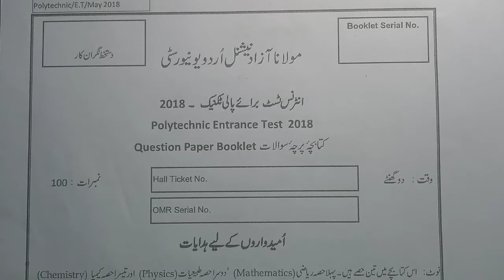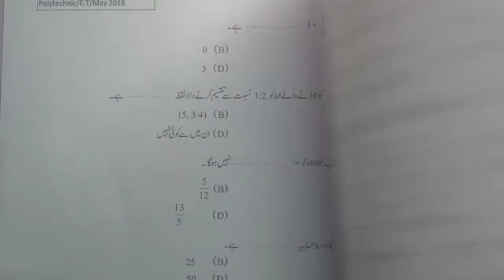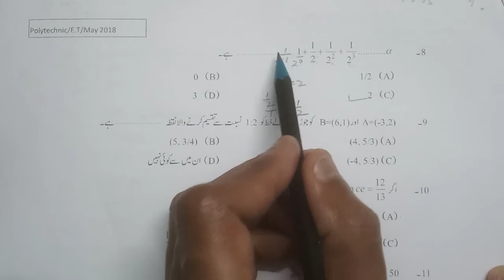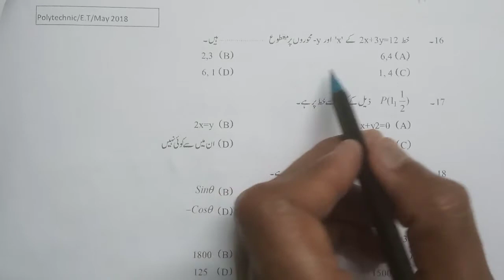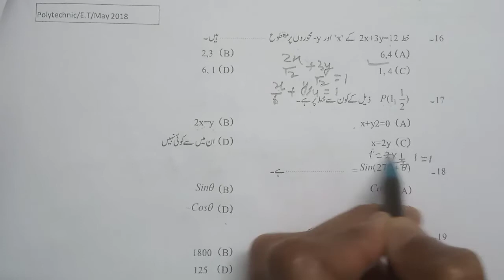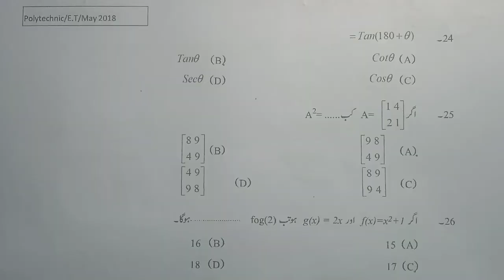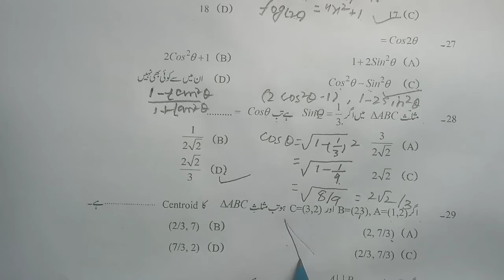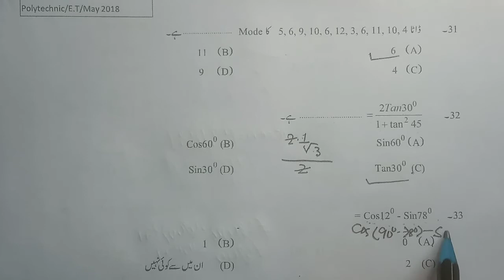MANUU polytechnic entrance test 2018 Math Solved Paper.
FOLLOW US ON QUORA(A question and answer platform).

FOR POLYTECHNIC ENTRANCE TEST 2020 PHYSICS SOLUTION.

FOR POLYTECHNIC ENTRANCE TEST 2020 CHEMISTRY SOLUTION.

FOR TRIGONOMETRIC RATIOS CONCEPTS.